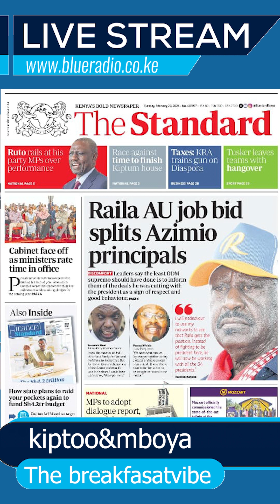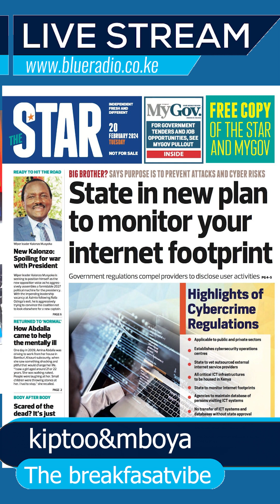AZIMIO PRINCIPALS FEEL BETRAYED, CRY FOUL PLAY